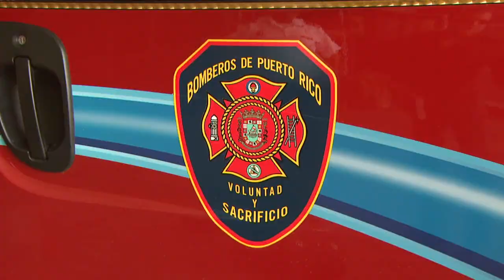En alerta el Suroeste por los incendios forestales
Con la llegada del verano, también llega el calor. Y este año varios municipios del Oeste han reportado sequía que en algunos casos ha provocado incendios forestales.